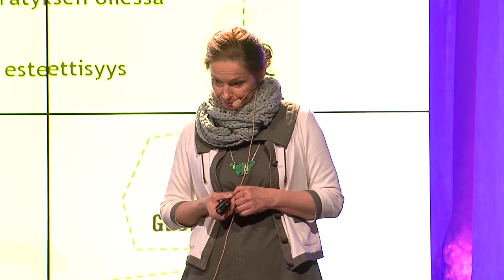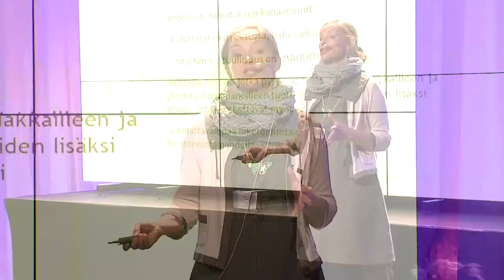Teollisuuden vanhan kumous - Seija Lukkala, Globe Hope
Yrittäjä Seija Lukkalan esitys Globe Hope Oy:n perustamiseen vaikuttaneista ajatuksista.